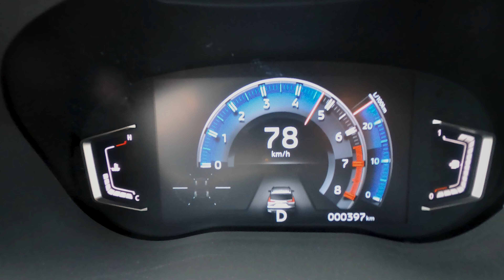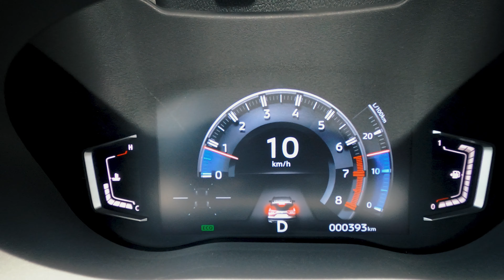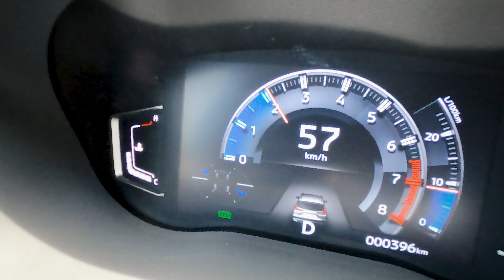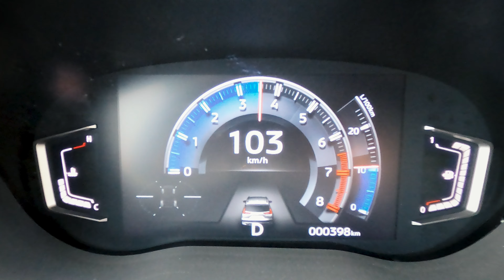Đánh giá Xpander Cross 2023 - Lái như xe cầu sau, nên gọi là Xpander Sport | Vlog Xe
"Chúng ta không thể đánh bại vật lý, nhưng chúng ta có thể vui đùa với nó." Điều này hoàn toàn đúng với Xpander Cross 2023. Chỉ 1 tính năng điều chỉnh bằng phần mềm mà đã thay đổi nết chạy chiếc xe cầu trước này gần giống với xe cầu sau. Không tin thì mời các bạn xem clip.